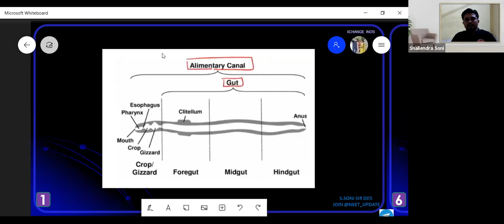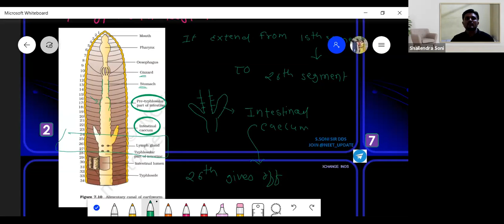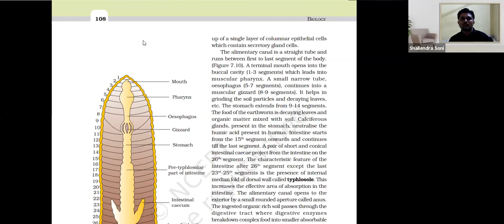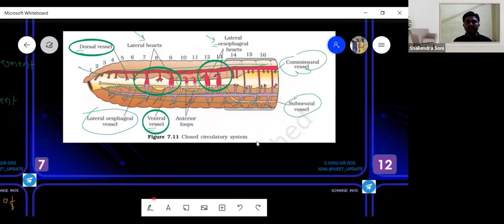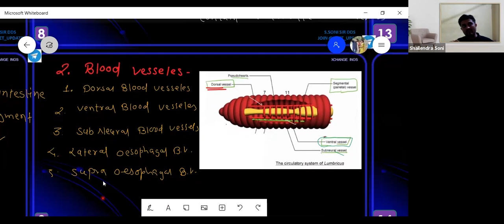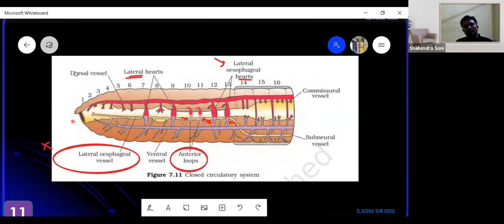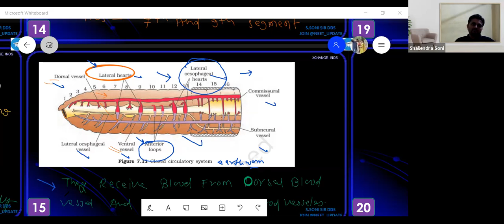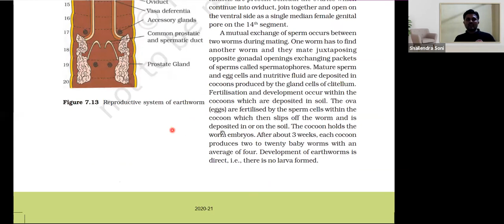EARTHWORM L2 STRUCTURAL ORGANISATION IN ANIMALS | CLASS12| NEET BIOLOGY | XCHANGE INOS | S.SONI SIR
STRUCTURAL ORGANISATION IN
ANIMALS
7.1 Animal Tissues
7.2 Organ and Organ
System
7.3 Earthworm
7.4 Cockroach
7.5 Frogs